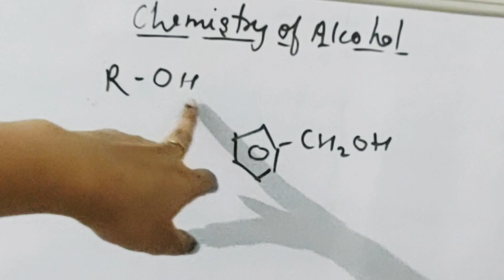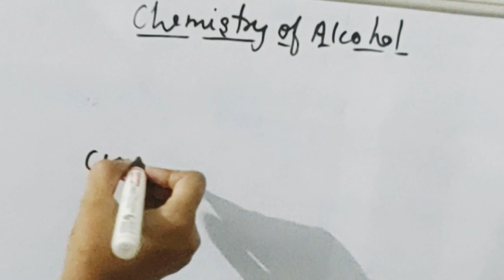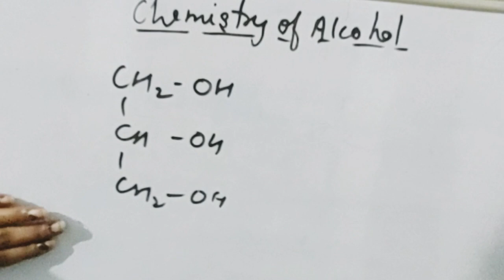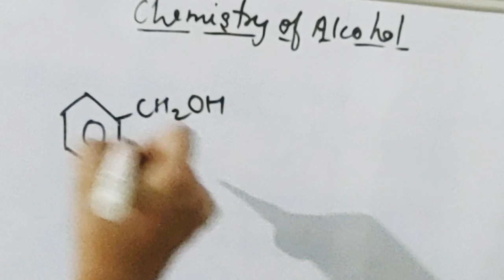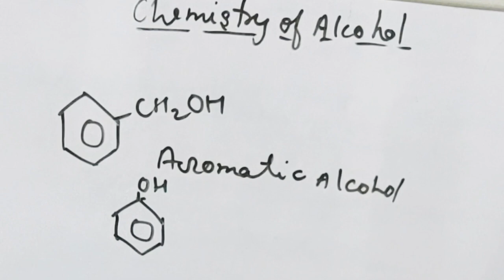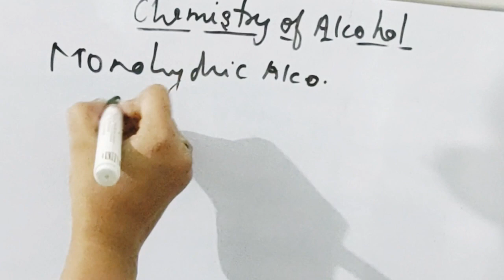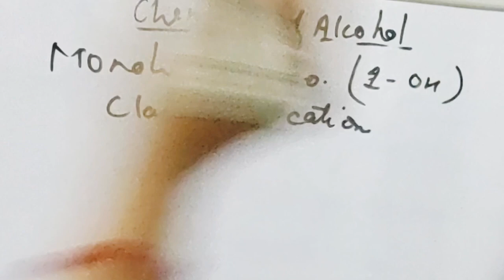Chemistry of alcohol / introduction of alcohol / monohydric, Dihydric, trihydric Alcohol /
• Today we will learn about chemistry of alcohol In this lacture. Find all the lacture of Bsc 2nd year, 3rd semester...

If you have any doubt you can ask in below comment box.

Social links -
coming soon